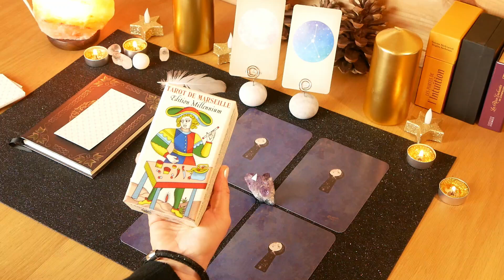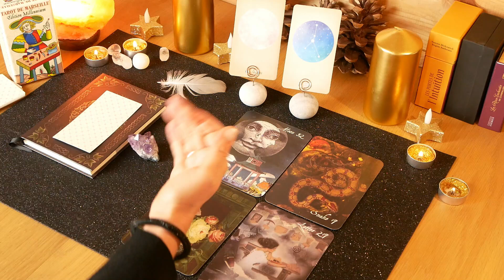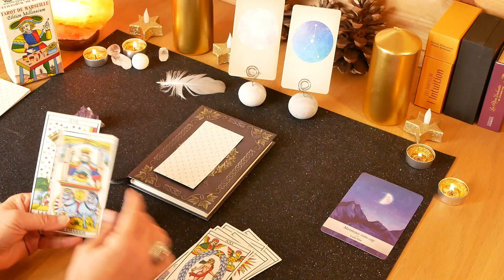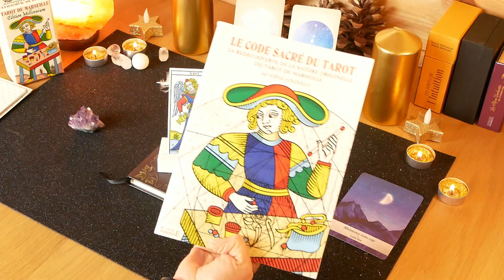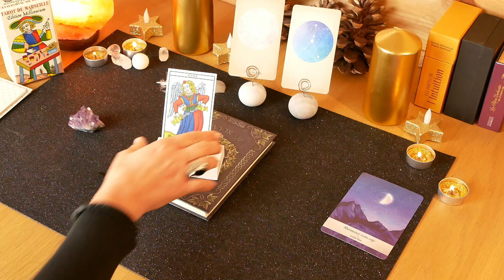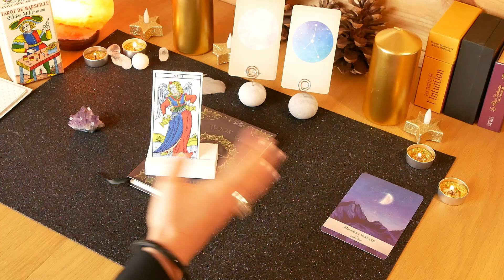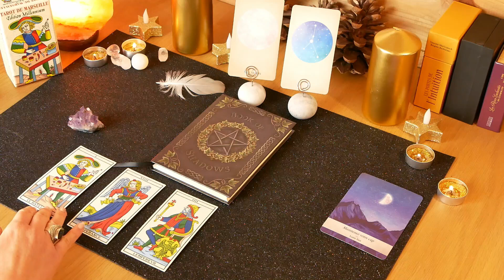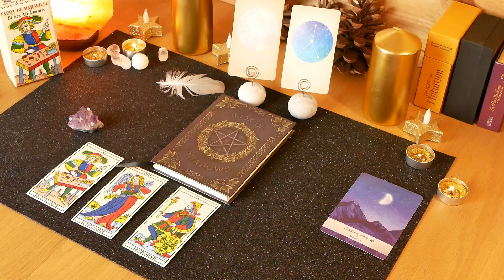🌕🌘 Travail de l'Ombre+ Tirage Pleine Lune 🌒🌕 Shadow work + Full Moon reading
🌕 Nouvel épisode de l'aventure des ombres...
Défi de cheminement psychique sur la route des 22 arcanes, étalé sur 22 pleines lunes. Soyez les bienvenus pour ce magnifique voyage au coeur de votre conscience!✨

👉Si vous aimez ce voyage, n'´hésitez pas à commenter, partager vos impressions, liker, partager la vidéo❤️

Bon voyage les amis!✨

🂼 Jeu utilisé: Tarot de Marseille édition Millennium de Wilfried Houdouin
🎶 Musique d'introduction: "Jeux D'eau" de Maurice Ravel, interprété par Bertrand Chatoya